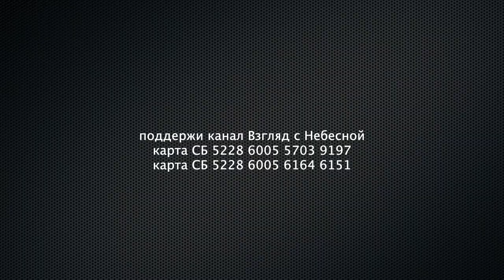Молчанием предается Бог | священник Георгий Эдельштейн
В документальном фильме снятом журналистом Владимиром Кара-Мурзой о священнике Георгии Эдельштейне герой произносит такие слова: -  "Молчанием предается Бог".  Мы считаем, что это может служить хорошим эпиграфом для нашего канала "Взгляд с Небесной".
Вы можете поддержать нас финансово:
YouTube канал ВЗГЛЯД С НЕБЕСНОЙ